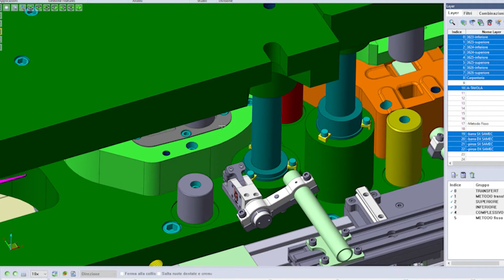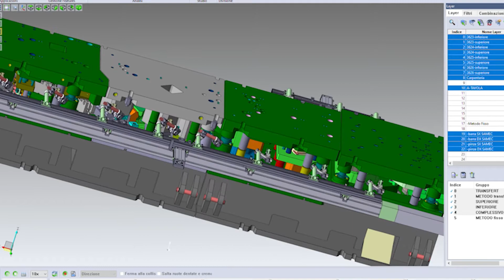TRANSFER TOOLING Y AXIS COMPENSATION SLIDE